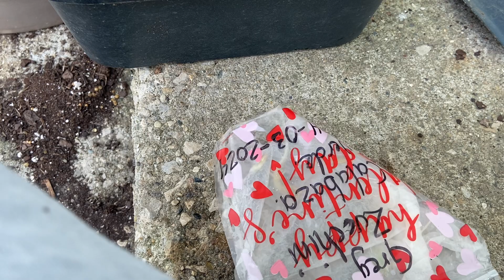Germinando semillas de calabaza